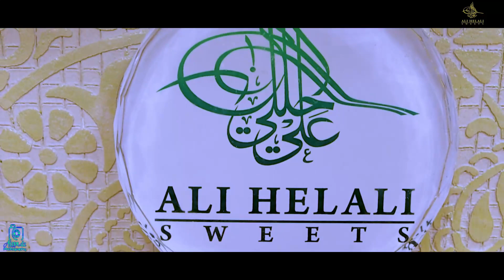حلويات علي حللي بابا حسن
بالفستق و السمن البقري
Baba hessane Alger
الشاف فادي قنواتي
حلويات تركية
 فادي قنواتي